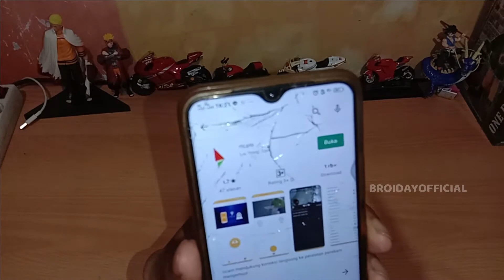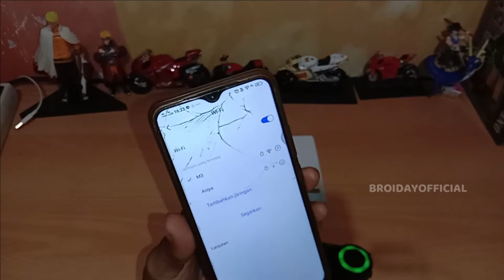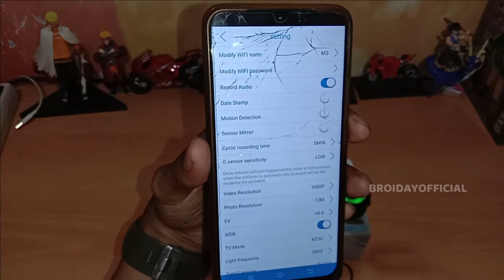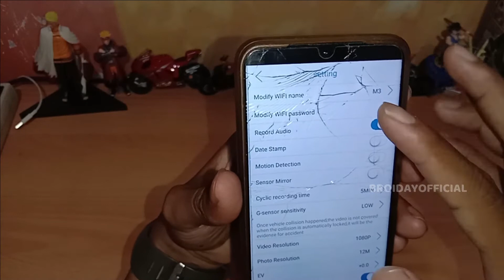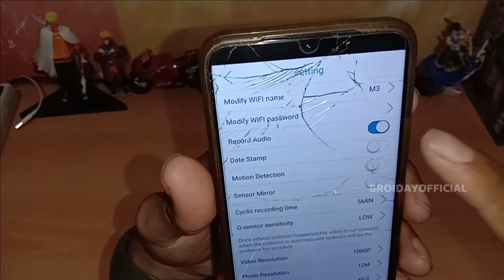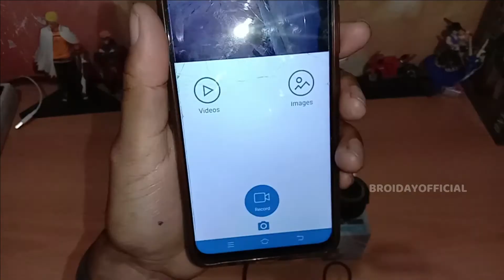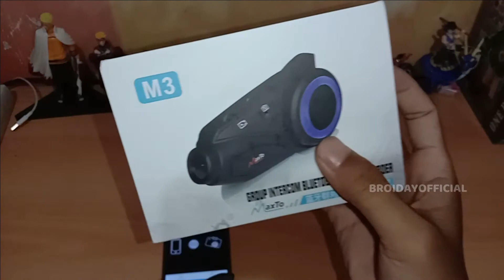CARA SETTING INTERCOM MAXTO M3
Halo Sobat semua kali ini saya ingin memberikan sedikit informasi lagi mengenai cara setting intercom maxto m3 seperti apa .
kalaian bisa menonton video ini sampai selesai ,atau kalain bisa tulis komentar di kolom yang sudah tersedia .

dan tetap selalu support channel ini ya gaes